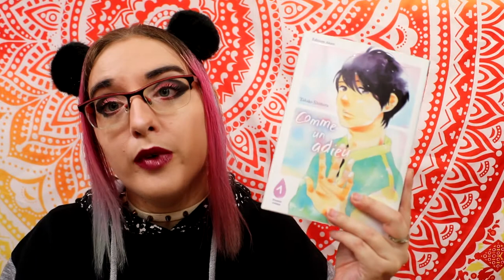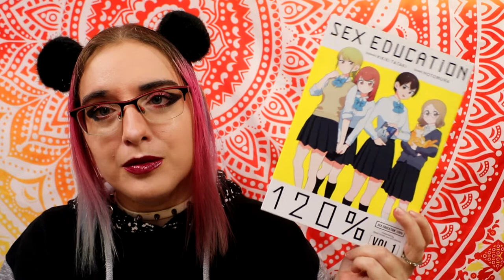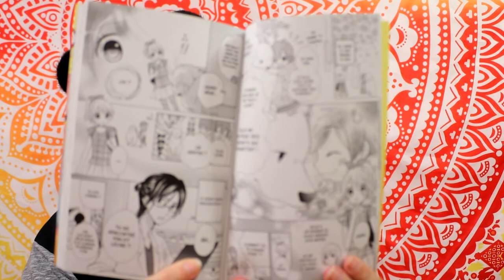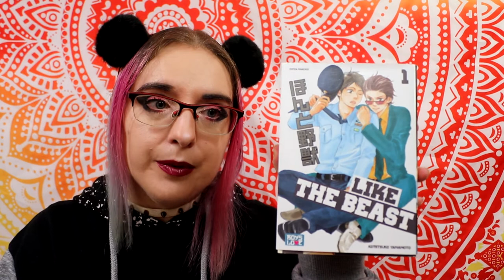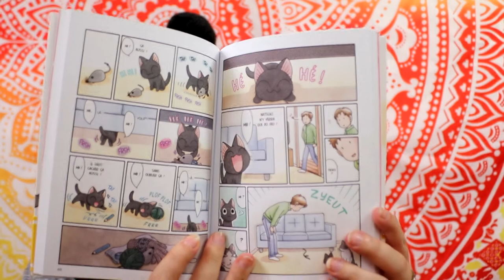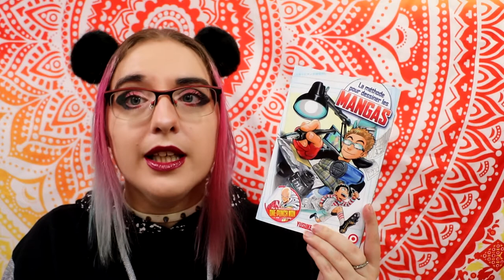Ma pile à lire de novembre